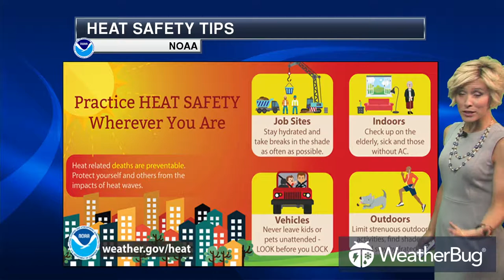wxbug southcentral regional 1080 HD